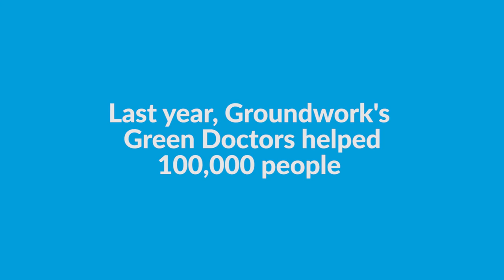Meet a Groundwork Green Doctor: David Walker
Our Green Doctors are working in communities across the country, offering practical support to people – often those most at risk of fuel poverty - that helps them to make their homes more environmentally friendly and cheaper to run.

They are independent, impartial experts who give homes a check-up then offer energy saving advice. They also provide kit that keeps people warm, identify financial support when needed and fit energy saving equipment.

Being in the home means Green Doctors see the big picture, often allowing them to recommend other organisations that can help with finances, health or home safety.